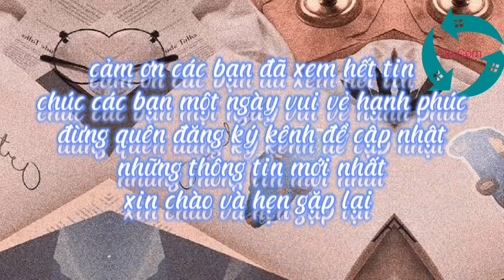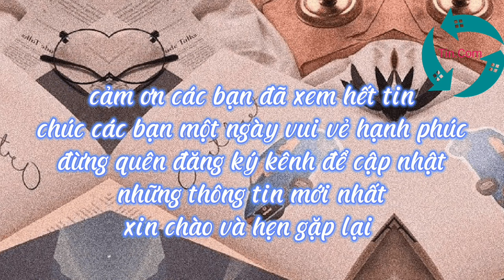Vương Hạc Đệ - Bạch Lộc lập thêm thành tích mới chính thức hạ bệ Thành Nghị - Lưu Diệc Phi